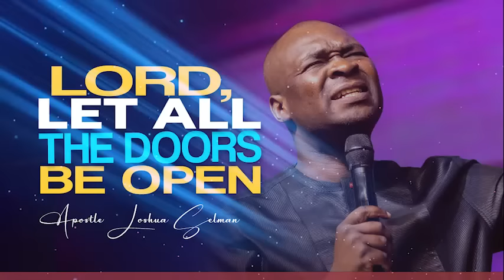LORD, LET ALL THE DOORS BE OPEN! - APOSTLE JOSHUA SELMAN